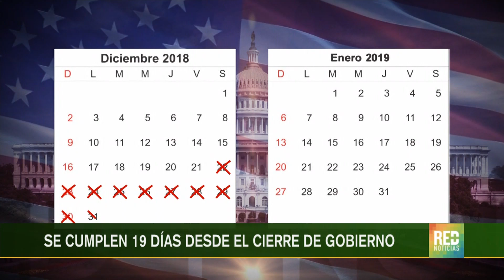RED+ | Así fue el discurso de Trump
Convencer a los escépticos sobre el muro fronterizo fue el objetivo de Donald Trump durante su alocución en el horario de máxima audiencia... el mandatario una vez más, responsabilizó a los demócratas del cierre de gobierno que ya cumple 19 días.